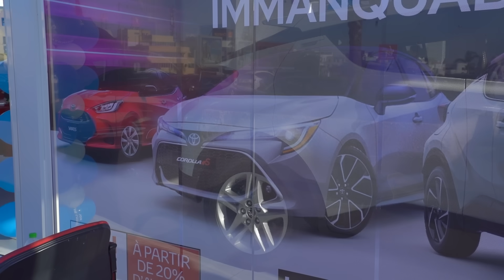Showroom Sidi Maarouf | Toyota du Maroc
ToyotaduMaroc vous donne rendez-vous à son pop store Sidi Maarouf 📍 pour découvrir ses meilleures offres sur toute la gamme Hybride conçues avec : un design inspiré, des performances impressionnantes, une technologie intuitive et des caractéristiques de sécurité irremplaçables.
A bientôt 😉